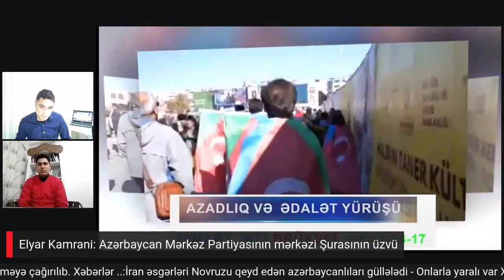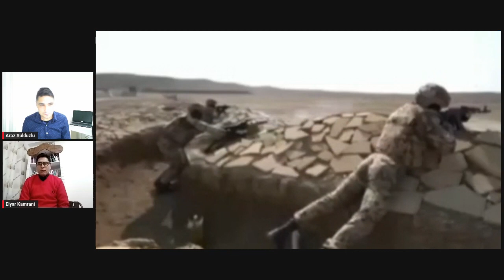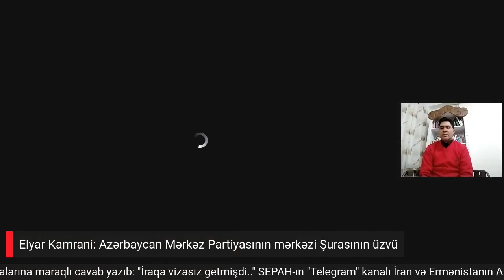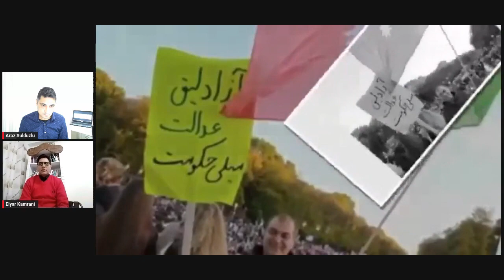Elyar Kameranı : Iranın AzərbaycanaTəxribat xarakterli Brüksel Yürüşünuə Görə Son Məlumatla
Elyar Kamranı:Siyasi Fəal Brüksel Yürüşünuə Görə Son Məlumatla və Iranın  Azərbaycana Qarşı Apardığı Təxribat xarakterli Iranın iç problemləri və Diş Siyasəti